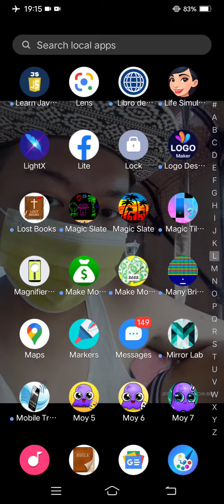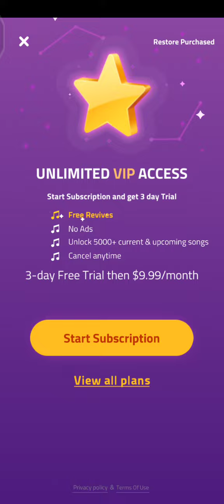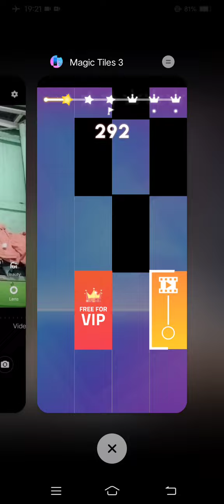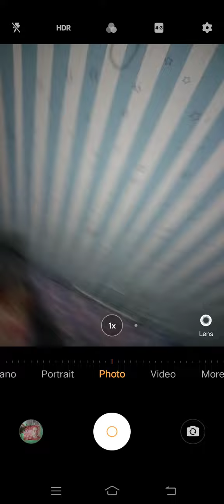Marvin Rey — Vlog 12,580